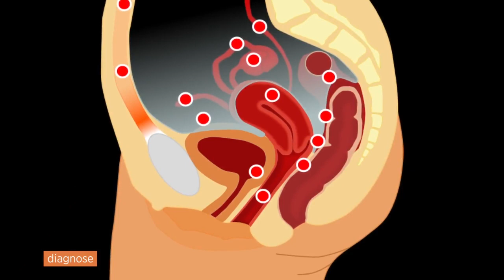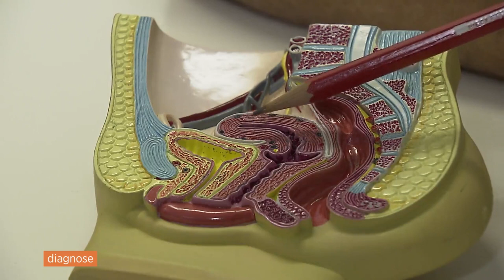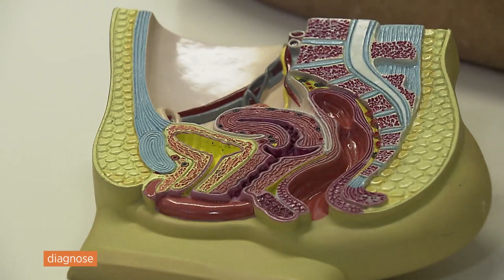Sendung Diagnose zum Thema Endometriose Teil 2